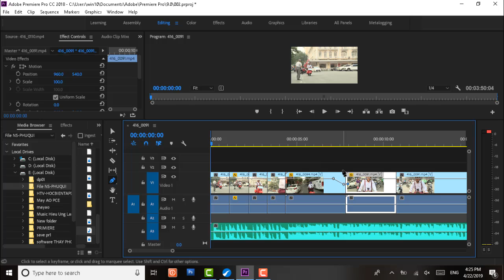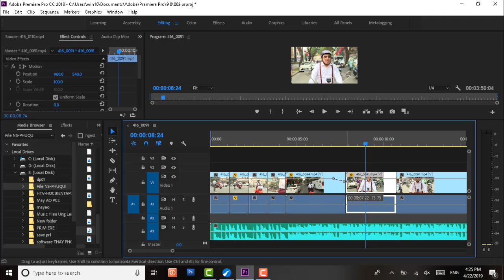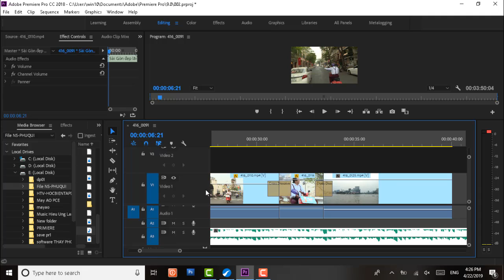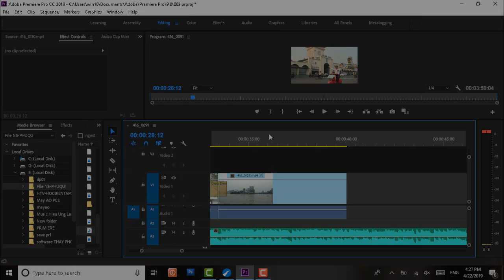Hướng dẫn premiere pro cc 2018 #4 - Phím tắt kèm zoom video biên tập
Phím tắt kèm zoom video biên tập